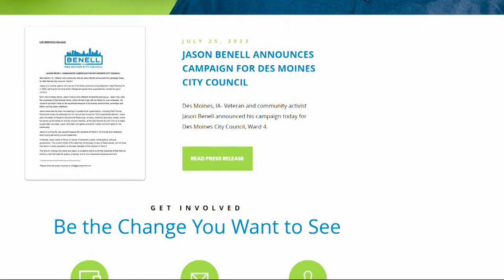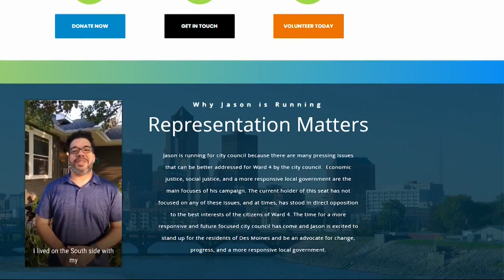Des Moines' city council could look much different after next election